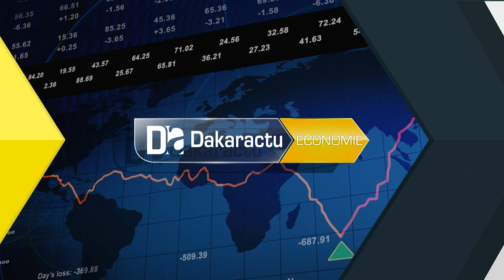Inclusion financière La Banque Agricole lance AgriCash